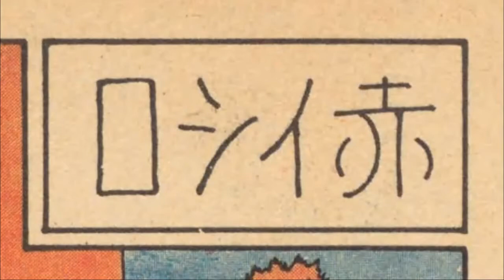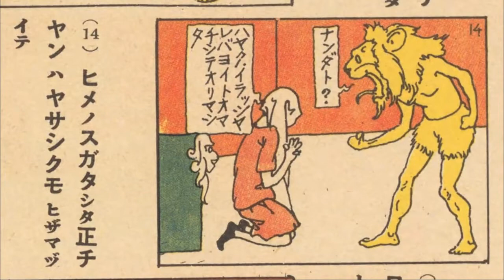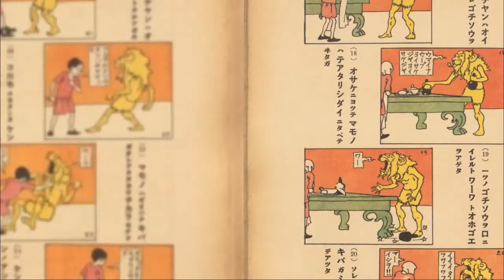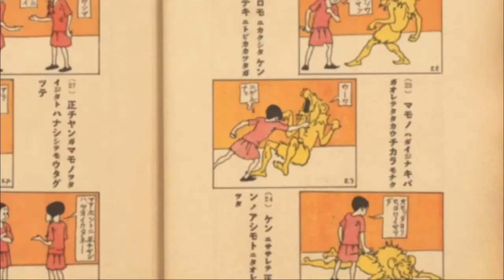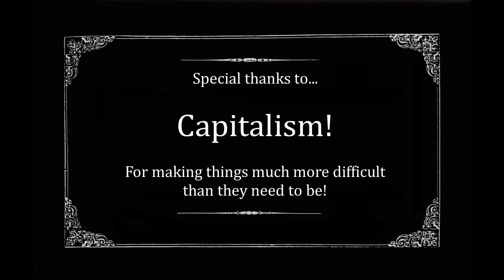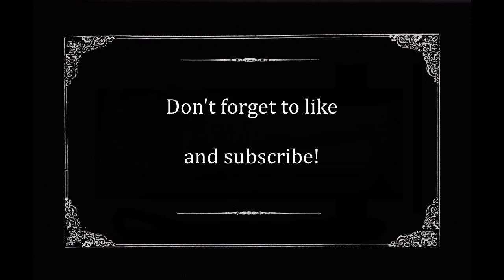Sho-chan, Thereafter Chapter 3: Castle Red - 正チャンの其後 赤イシロ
Sho stays behind at to defend the Red Castle, while Squirrel and Donkichi head to the Blue and Yellow Castles.

Story:
 Oda Nobutsune
Art:
 Kabashima Katsuichi